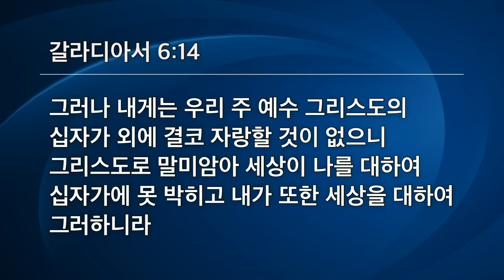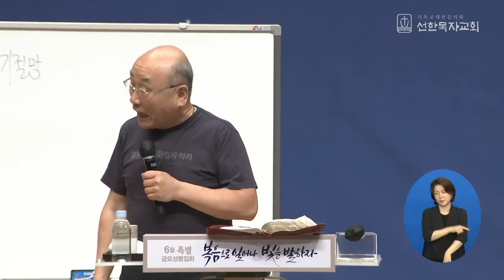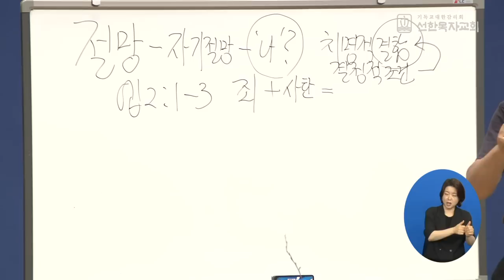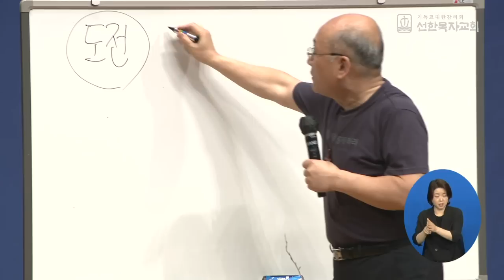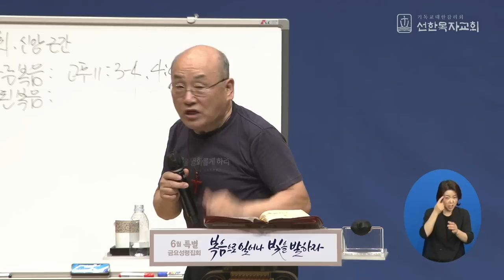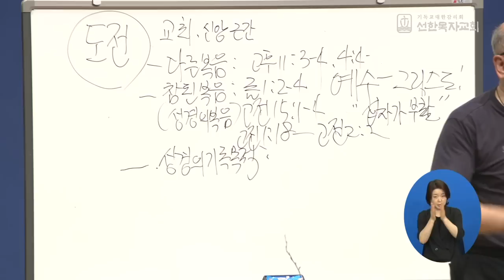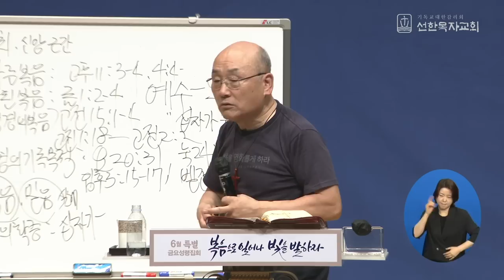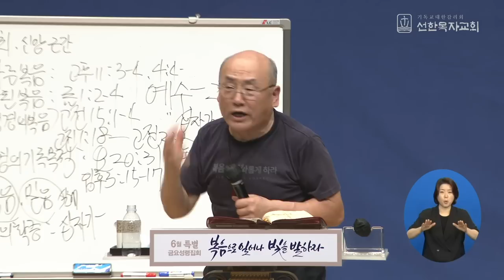[선한목자교회] 금요성령집회 2023년 06월 23일 | 십자가만 자랑하노라! - 김용의 선교사 [갈라디아서 6:14-15]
십자가만 자랑하노라! - 김용의 선교사 [갈라디아서 6:14-15]